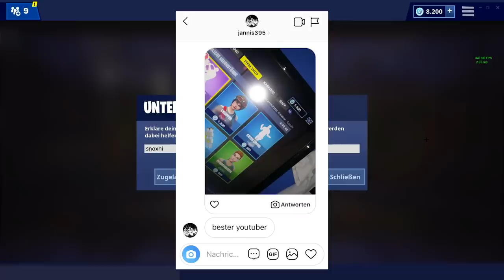GEILER SKIN ZURÜCK! 😍 Heute im Fortnite Shop | DAILY SHOP 4.12 🛒 Fortnite Shop Snoxh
Fortnite Shop HEUTE vom 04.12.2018 🛒 Heute im Gegenstands-Shop: 2 coole Sets im Fortnite Battle Royale Daily Shop vom 4.12 Viel Spaß mit dem neuen Daily Shop Video, ich hoffe es gefällt euch! 😊❤️

🍀 ADVENTSKALENDER GEWINNSPIEL 🍀
1. Einfach nur "Snoxhi" als Creator im Fortnite-Shop eintragen
2. Mir ein Foto davon senden, auf Instagram